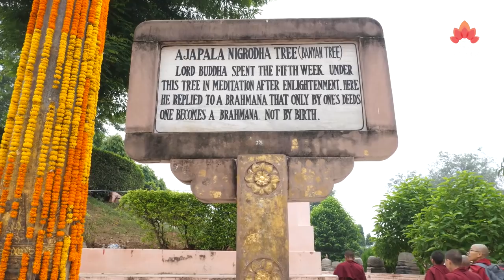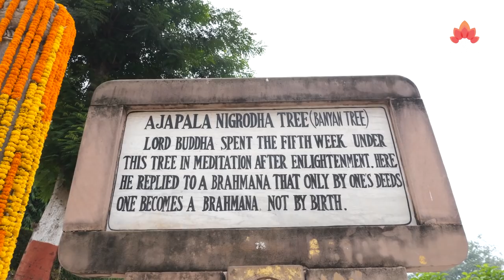► Vì sao Đức Phật ngồi IM LẶNG 49 NGÀY (điều ít ai nắm rõ) - TT. Thích Minh Trí (19.12.2019)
► VÌ SAO ĐỨC PHẬT NGỒI IM LẶNG 49 NGÀY
► Thuyết trình  I  TT. Thích Minh Trí
► "Trích trong ký sự  I  SUỐI NGUỒN TÂM LINH 6
► Chủ nhiệm  I  TT. Thích Nhuận Bình